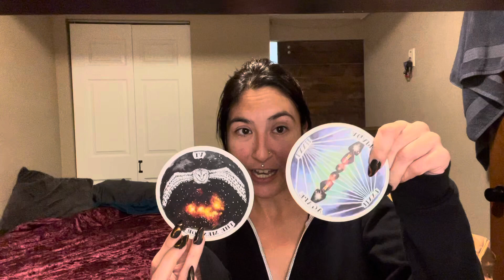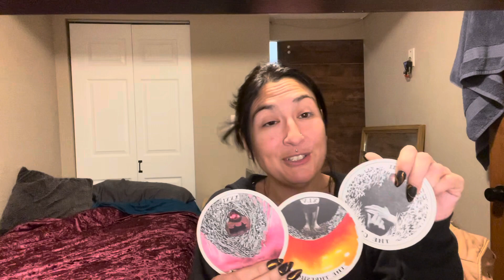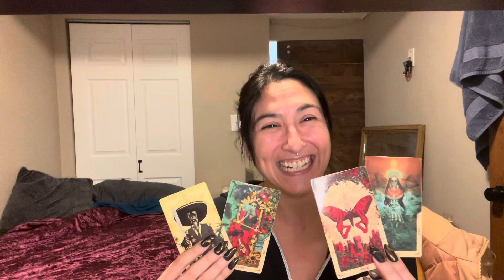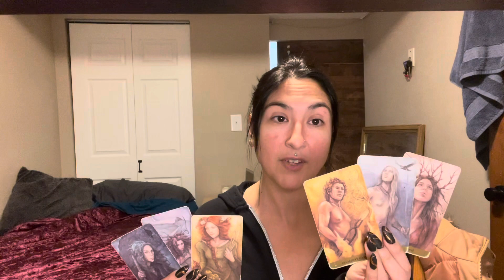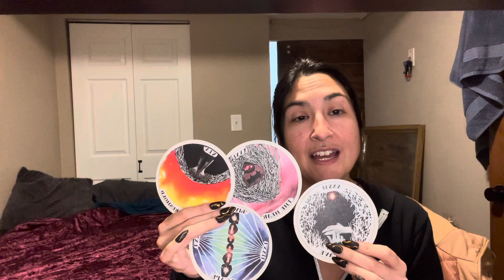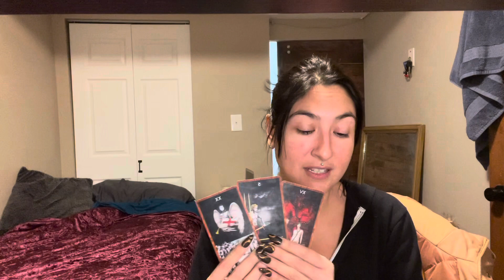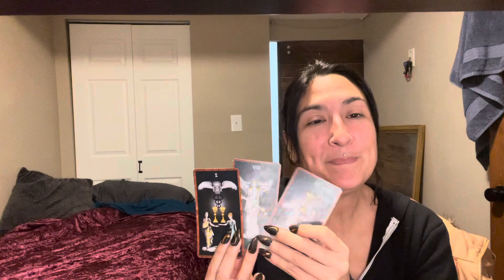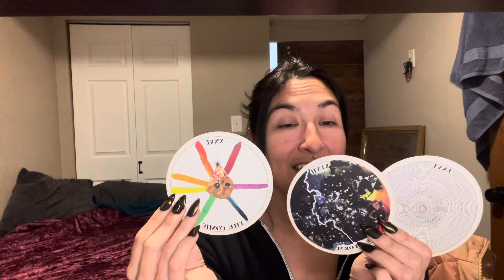Aries: The Only Way Out Is Through 🏁